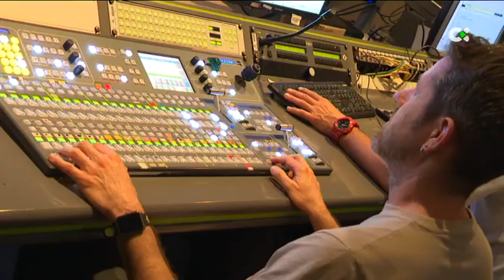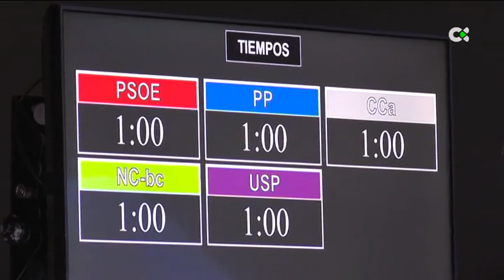RTVC retransmite el debate de los candidatos a la Presidencia del Gobierno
Radio Televisión Canaria emitirá esta noche de martes, 23 de mayo, el debate electoral entre los candidatos y la candidata a presidir el Gobierno de Canarias. Podrán contrastar sus propuestas en el único debate de esta campaña electoral que se emite en abierto por televisión.